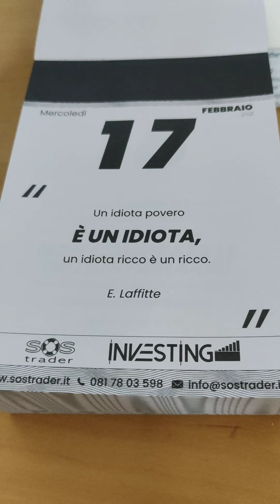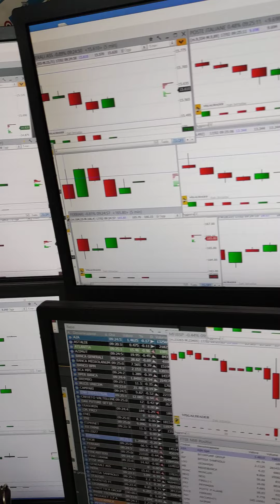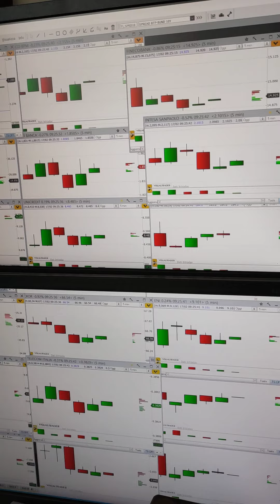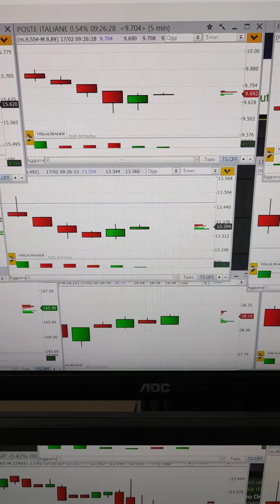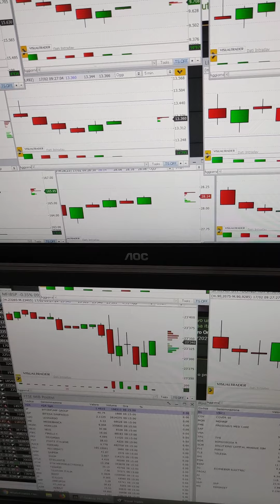Investire in 90 secondi del 17 febbraio